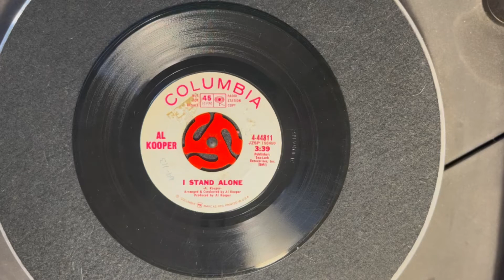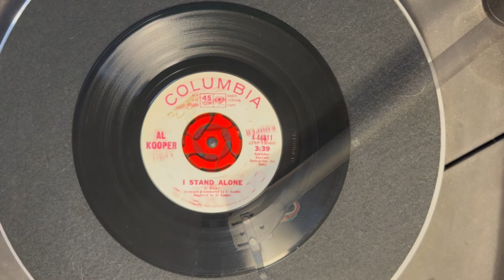I Stand Alone - Al Kooper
Al Kooper – Hey Western Union Man / I Stand Alone
Columbia – 4-44811   Single, MONO, Promo   1969年

Ortofon Q-MONO
Ortofon  T-30 MC Step-up Transformer
ifi iPhono
Korg DS-DAC-10R
1280bps